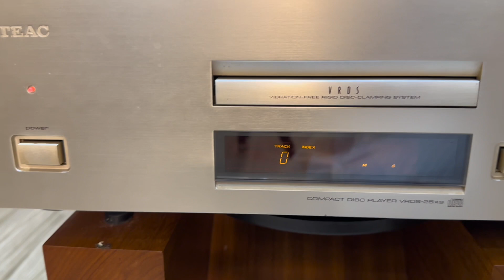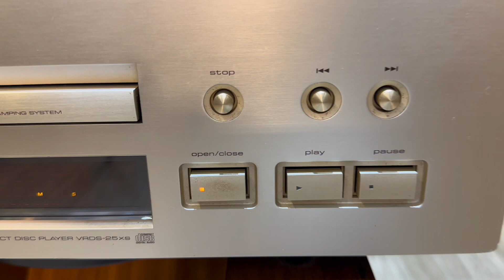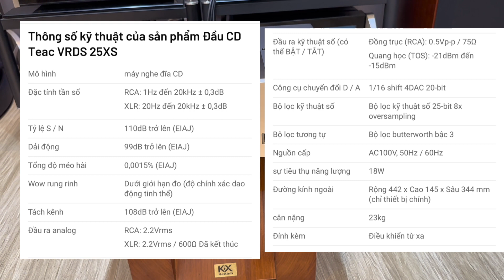Đầu Teac VRDS -25sx tích hợp giải mã DAC ,giá chỉ trên 20tr .LH:0333289289